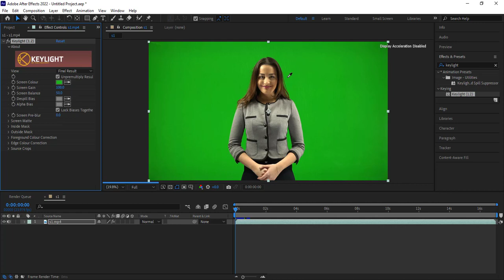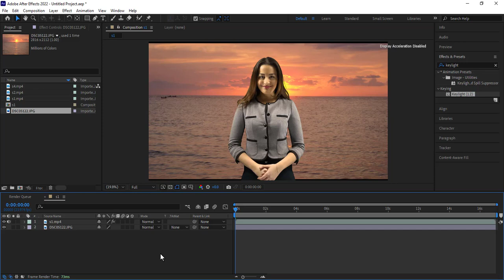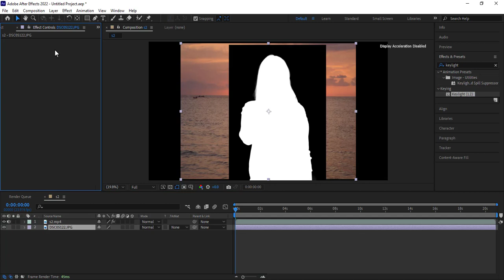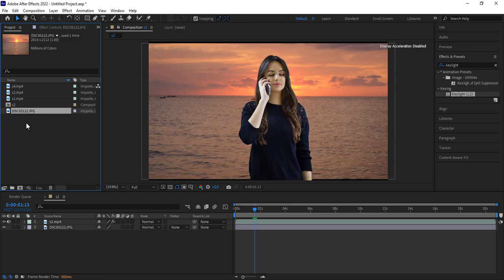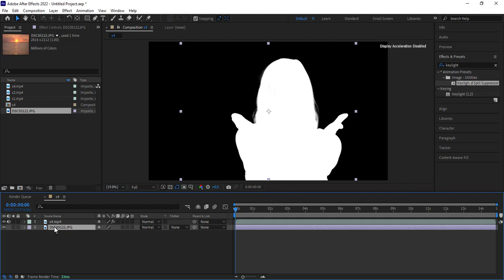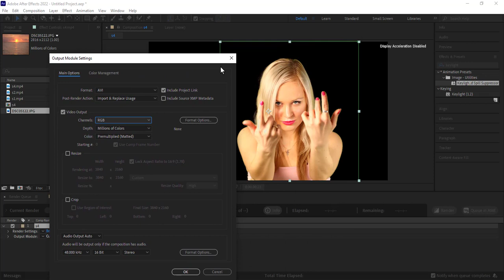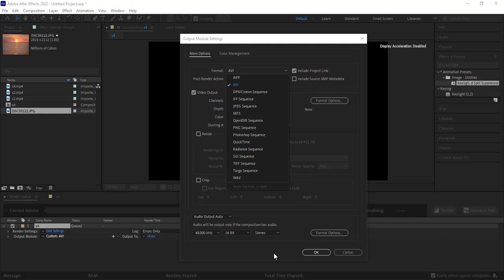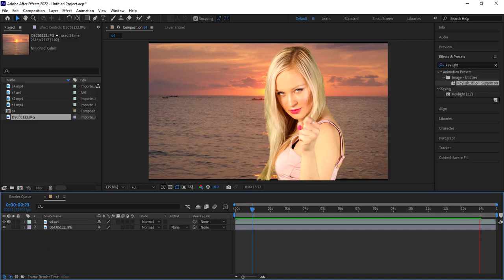آموزش افترافکت جلسه 57: آموزش حذف پرده سبز و گرفتن خروجی بدون بکگراند یا ترنسپرنت در افترافکت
آموزش افترافکت جلسه 57: آموزش پرده سبز، حذف پرده سبز و گرفتن خروجی بدون بکگراند یا ترنسپرنت در افترافکت
آموزش
keylight
Green Screen
Transparent
RGB + Alpha
در افترافکت